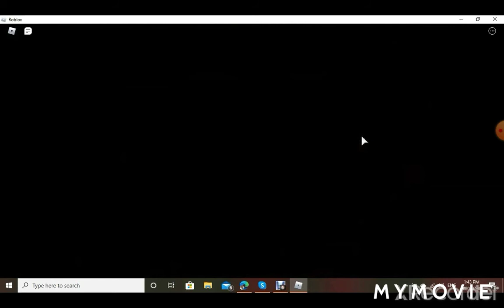Testing out Piggy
Sorry this video came up early I go to my cottage a d dont have wifi on Wednesday and will be busy packing on Tuesday

Hope you enjoy the video and make sure to comment what types of videos you would like to see